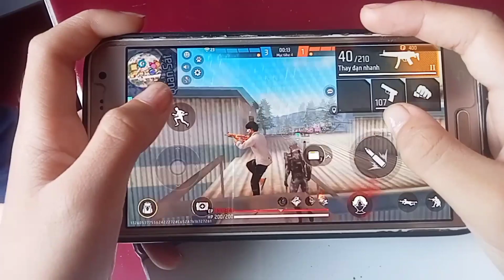Free fire| trận chiến| tiệt chiu vay bắt vòng sấy